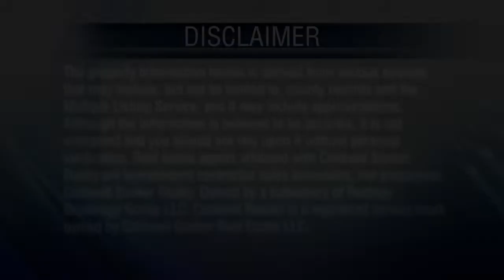At Home in Southwest Florida 9/4/22